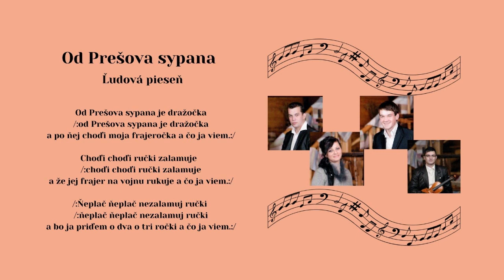ROYAL, Od Prešova sypana je dražočka, ľudová pieseň, Videorohaľ